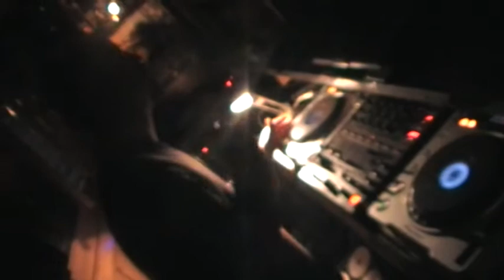CHRISTOPH KARDEK @ LOVE ZONE RECORDS PARTY (Le rafiot strasbourg 09_01_2010) part3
VIDEO MADE BY SEB